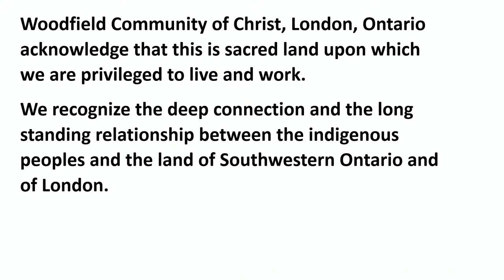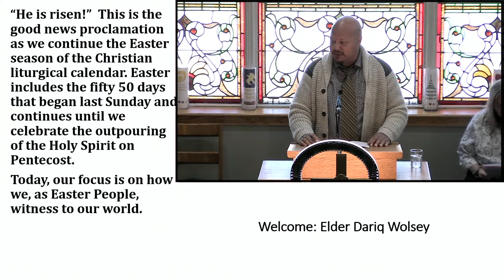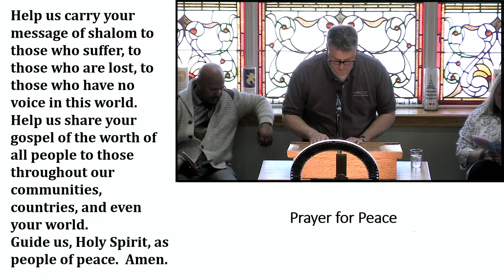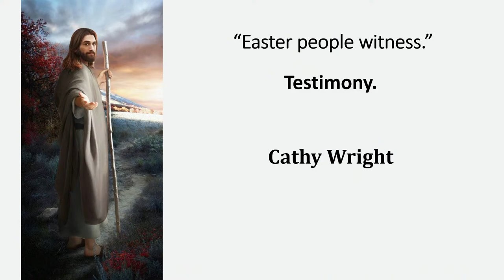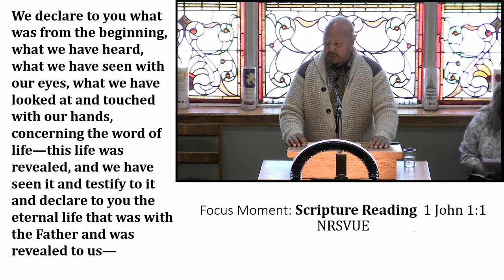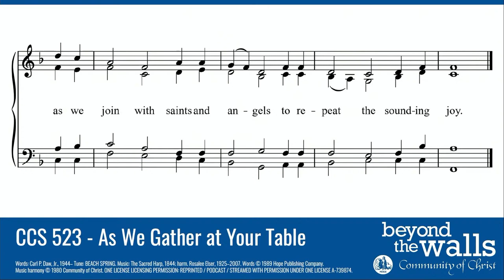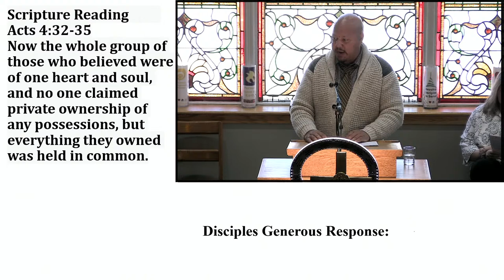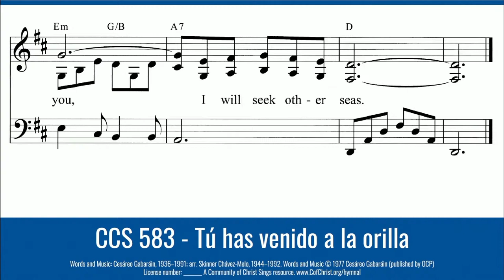4/07/24 Woodfield Community of Christ Live Stream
Woodfield Congregation
Second Sunday of Easter 7 April 2024
Easter People Witness

Instrumental Song and Indigenous Land Acknowledgement
Congregation Life Announcements

Prelude                         “As the Deer”    CCS 148   Beyond the Walls

Welcome                                                                                   Elder Dariq Wolsey

Call to Worship—   Stassi Cramm, Daily Bread, April 17, 2022 (insert)

*Hymn of Praise “For Such a Time     CCS 376 BTW Choir
*Invocation

Testimony                                                                                            Cathy Wright
Hymn                                “Lord, Make Us Instruments”                   CCS 364

Focus Moment
Scripture Reading               1 John 1:1 NRSVUE   (insert)
Hymn                                           “Redeemer of Israel”                     CCS 388

Communion Scripture: .—1 Corinthians 11:23–26 NRSV

Preparation Hymn “As We Gather at Your Table” BTW CCS 523

**Prayer of Blessing of Bread and Wine    (combined prayer, insert)
    Serving of Bread and Wine

Disciples’ Generous Response   (insert)

*Hymn                                                  “Go Forth”                          BTW CCS 654

*Sending Forth        Doctrine and Covenants 162:3a-b

Postlude seated    “You have come down to the Lakeshore:  CCS 583

On the very first day of Easter the disciples were mourning and confused
The teacher they had followed had been crucified. They lost not only their leader and teacher but their friend.

Jesus taught love and acceptance.  His nonviolent response to authorities was confusing and unexpected.
Jesus did not lead and die in a battle to overturn the powers and principalities ushering in a new way of life.
It looked like Jesus had lost.
Further, the hope of the Lord’s Prayer to create “God’s kingdom on earth as it is in heaven” had seemingly died on the cross with him.

The disciples’ experience of the Resurrection was not at all like our Easter celebrations.  The disciples had more questions than answers.
The announcement of the empty tomb was shocking.
Although Jesus had foreshadowed the events, the news that he had risen was surprising.

I would love to know what the disciples were thinking and doing during this time, but the New Testament only gives us a few glimpses of what happened between day one and day fifty of the first Easter season.

What will we think and do, as we once again hear the good news proclaimed, “He is risen”?  For us, the importance of the Resurrection might get lost because it is not a surprise that forces us to seek meaning.
“He is risen” is not just a proclamation of a singular event.

This good news invites and sends us.
God invites us to shape our lives anew as Easter people.
God sends us with the blessing of the Holy Spirit to embody and share the message and ministry of the Living Christ.
He is risen when we live Christ’s mission.

Scripture Reading         1 John 1:1 NRSVUE
We declare to you what was from the beginning, what we have heard, what we have seen with our eyes, what we have looked at and touched with our hands, concerning the word of life—this life was revealed, and we have seen it and testify to it and declare to you the eternal life that was with the Father and was revealed to us—what we have seen and heard we also declare to you so that you also may have fellowship with us, and truly our fellowship is with the Father and with his Son Jesus Christ. We are writing these things so that our joy may be complete.

The gospel writer of John shares…” joy of life as disciples is most fully realized in a loving and inclusive community living the ethics of Christ’s peace”. That joy is the outcome of the life of faithful discipleship and that we should take joy, too, that when we fail and fall short of the mark, Christ is there to advocate for us in koinonia. “One in Community”.

Now the whole group of those who believed were of one heart and soul, and no one claimed private ownership of any possessions, but everything they owned was held in common.

With great power the apostles gave their testimony to the resurrection of the Lord Jesus, and great grace was upon them all.  There was not a needy person among them, for as many as owned lands or houses sold them and brought the proceeds of what was sold.  They laid it at the apostles' feet, and it was distributed to each as any had need.
Our theme today is “Easter People Witness”, how do we, as Easter People, show through giving that Jesus lives in us?